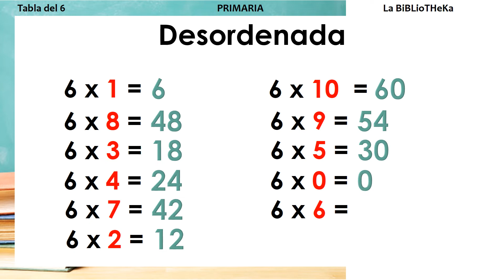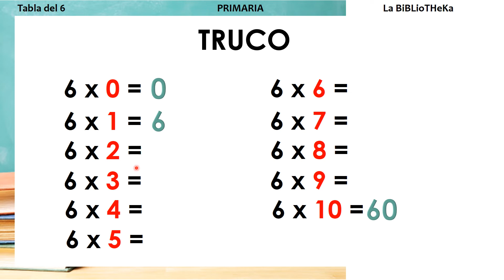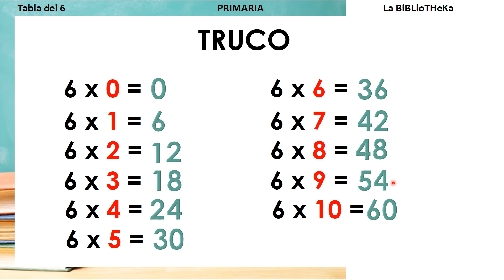La TABLA de MULTIPLICAR del 6 con canción y TRUCO.✔👩‍🏫PRIMARIA.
Vamos a aprender la tabla de multiplicar del 6. La veremos ordenada y desordenada y cántala con nosotros. Y aprenderemos un truco facilísimo para aprendernos la tabla. 6x1 6x2 6x3 6x4 6x5 6x6 6x7 6x8 6x9 6x10. Y recuerda, LAS MATEMÁTICAS SE PIENSAN.

NOS VEMOS !